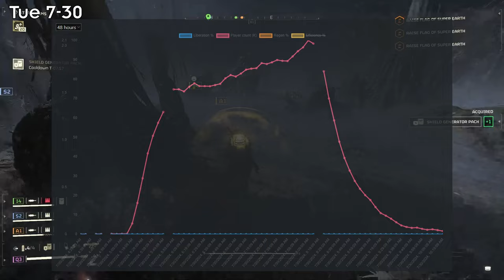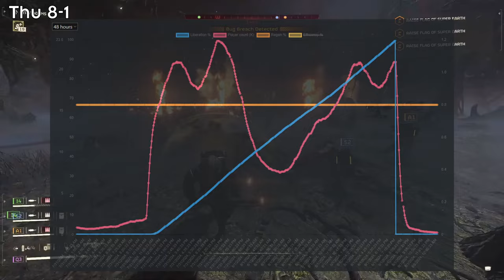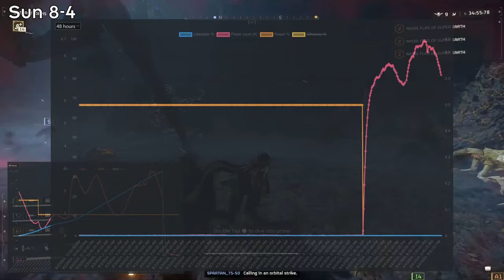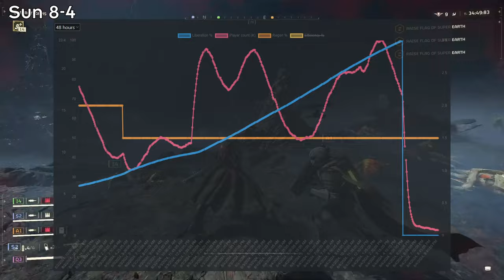Highest Player Count in MONTHS | Helldivers 2 Weekly Recap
With two failed major orders in a row, and a new update, the "Escalation of Freedom" update, throwing the game into chaos, the future of Helldivers 2 is uncertain.

Timestamps
 0:00 Intro
 1:01 Tue 7-30
 1:33 Wed 7-31
 2:09 Thu 8-1
 2:46 Fri 8-2
 5:28 Sat 8-3
 5:47 Sun 8-4
 6:26 Mon 8-5
 7:05 Tue 8-6
 10:30 Saying goodbye to HD2
 13:45 Outro